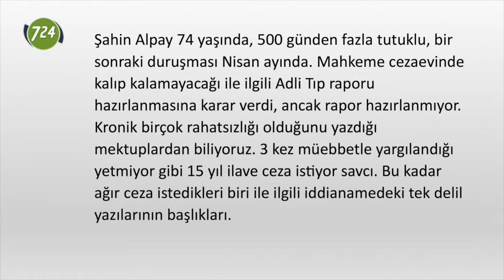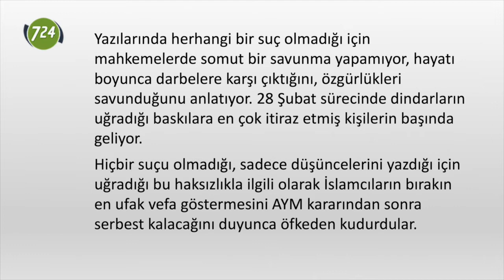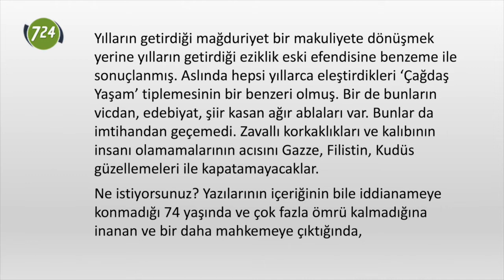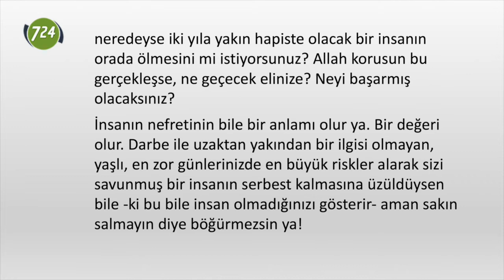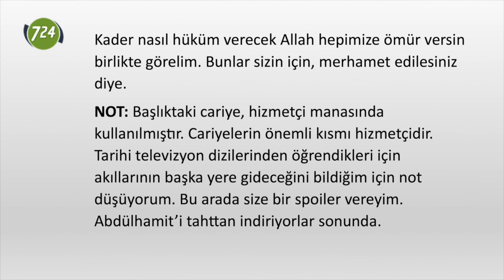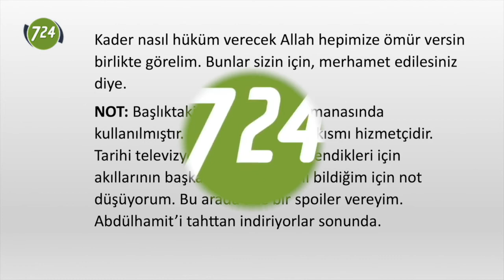Sarayın zavallı cariyeleri [Levent Kenez]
Değerli izleyicimiz,